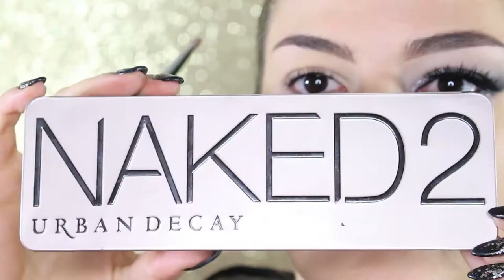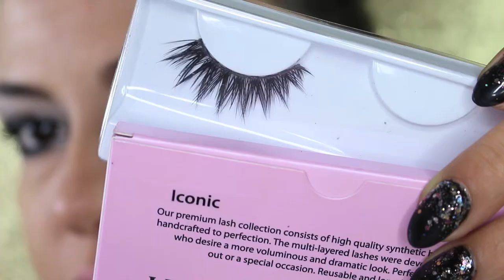TRUCCO DARK CHIC PUNK - MAKEUP TUTORIAL ita